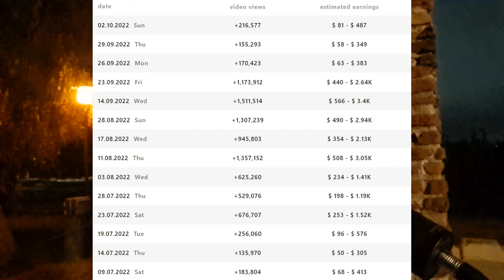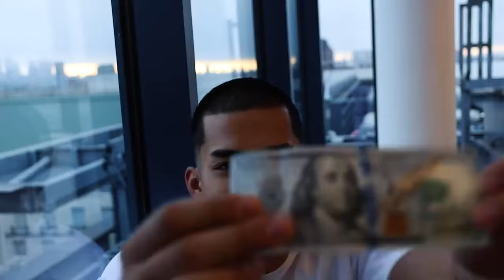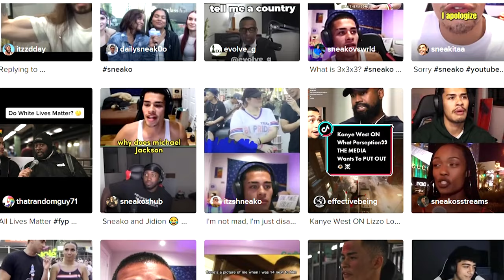The Complicated Career Of Sneako | Stephen M. Green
The Complicated Career Of Sneako